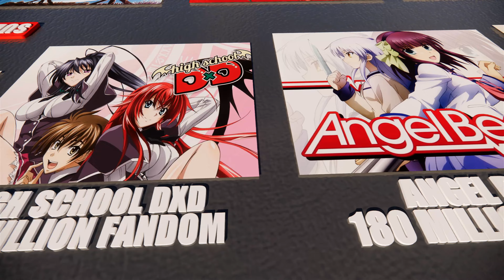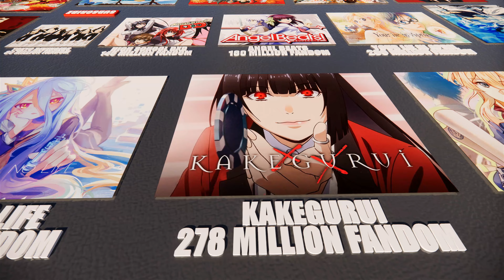Biggest Anime Fandom Size Comparison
Looking for good anime to watch? Here are the best anime shows of all time, ranked by the anime community. You will find some of the Most Watched Anime Shows like: Dragon Ball Franchise, Naruto, One Piece, Pokémon, Attack on Titan, Death Note , Full Metal Alchemist, Sword Art Online , Demon Slayer, One Punch Man, Bleach, Cowboy Bebop and many more best anime shows! We hope you find something you’ll fall in love with.